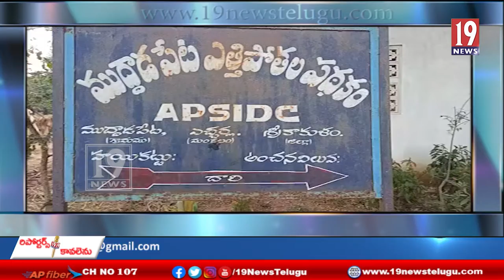శ్రీకాకుళం జిల్లా ఎచ్చెర్ల మండలం ముద్దాడ పేట గ్రామం లో దారుణం